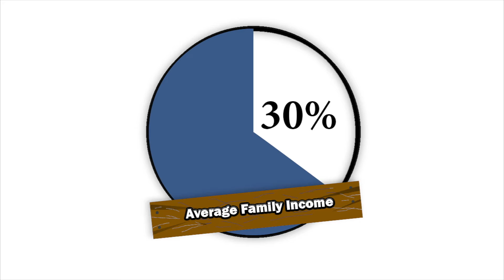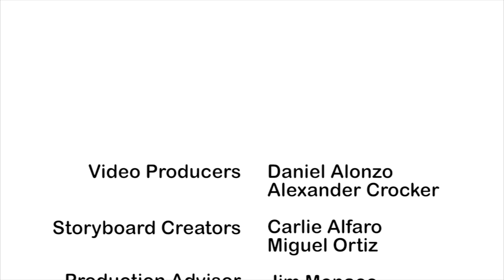Habitat Homeownership Program